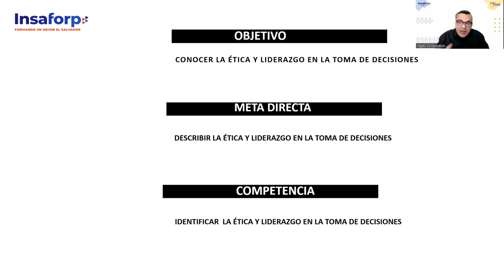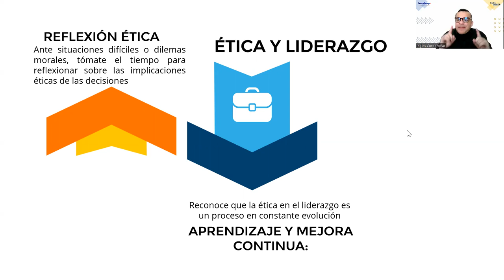SESION 9 -LIDERAZGO-ALFARO-Ética y liderazgo